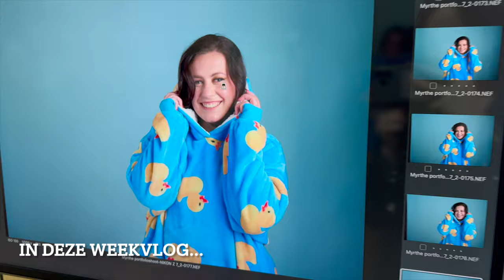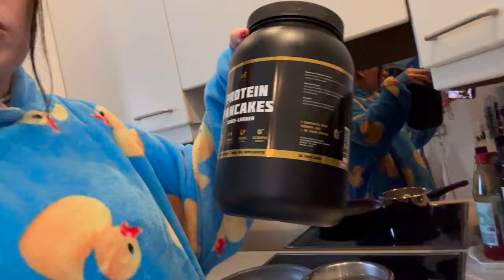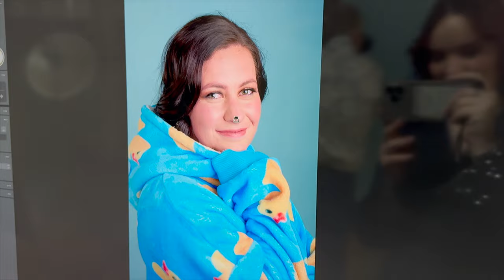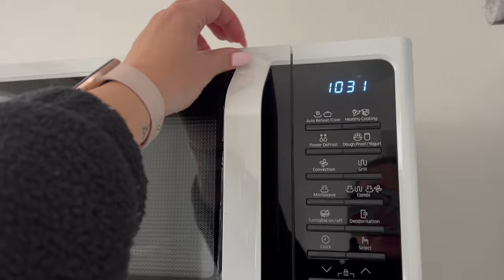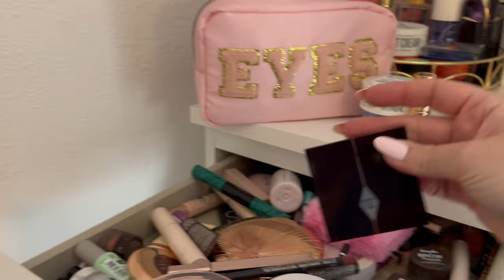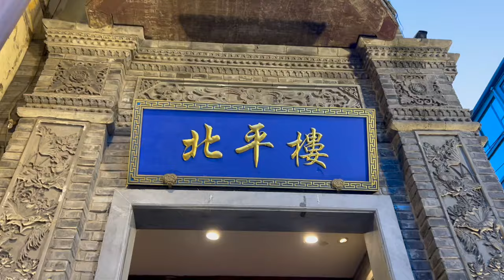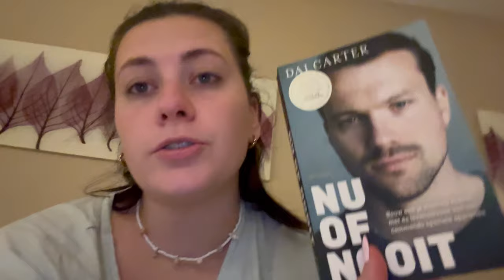FOTOSHOOT & NAAR BEIJING | WEEKVLOG 23 | FLYWITHARI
Heyhoi!

In deze weekvlog heb ik weer personal training, doe ik een super leuke fotoshoot & ga ik naar Beijing!